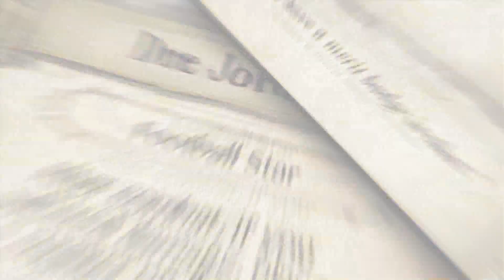Discover Trailer DE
Macht euch auf den Weg zu unentdeckten Landen! Erforscht Discover und erfahrt mehr zum neuen Spiel von FFG.